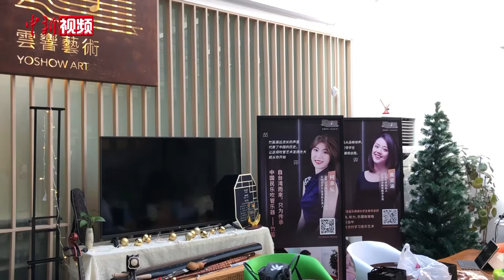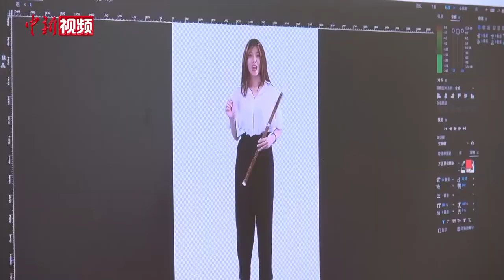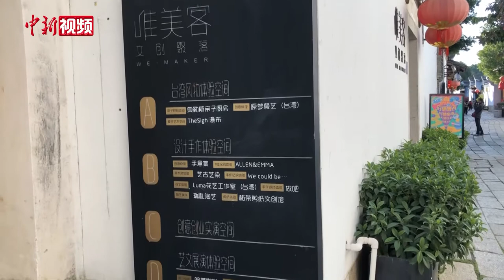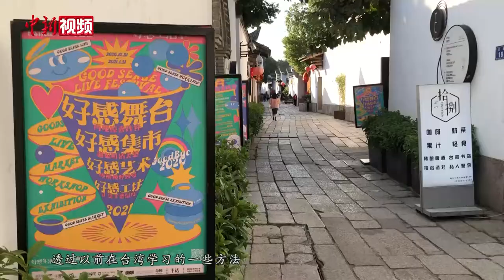古老坊巷的台青梦想：深耕大陆当好“摆渡人”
在福建福州，有一群跨海而来的台湾青年，用自己的创意巧思和努力在这里筑梦，展示才华和抱负。新年伊始，记者约访了部分在福州创业的台湾青年。